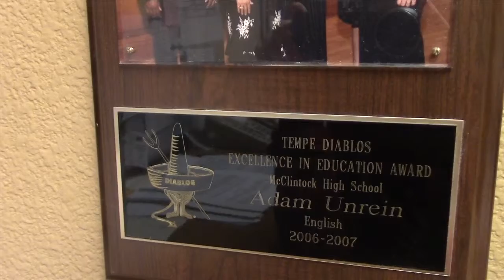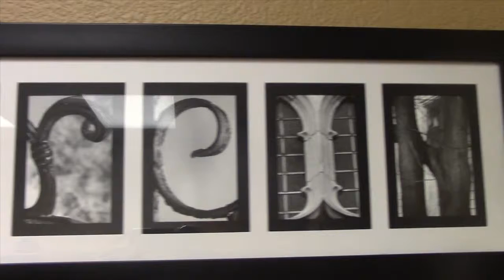Mr Unrine. Baylee, Tasani